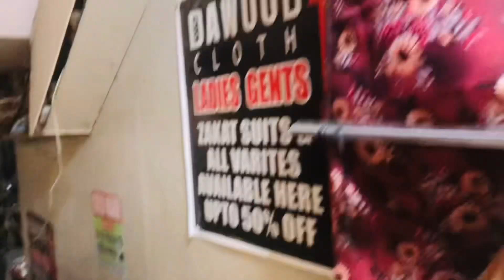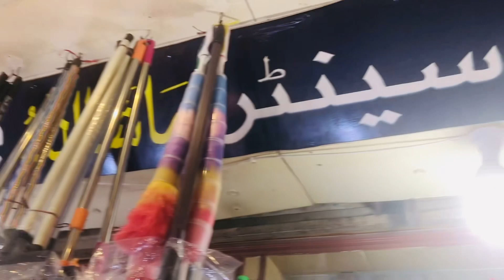Gold Mark Shopping Mall Karachi Defence Phase 1 -Gold Mark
Gold Mark Karachi-heels,Bags,winter,fancy dress,jewelry,makeup Shopping-Local Bazar Pakistan @MahnoorNaeemVlogs

Gold Mark Shopping Mall Karachi Defence Phase 1 - Gold Mark 2 || Friday Sale 🔥

cheap Shopping
Gold Mark karachi
Local Bazar
branded kurti 150Rs
cheapest household item
kitchen item 150Rs
hand bags 250Rs
pakistani Bazar
Tariq Road sunday bazar
Lalukhet sunday bazar
karimabad jumma bazar
fancysuit 800Rs
Gold Mark Friday Market

*Business ideas
*wholesale markets
*low investment business ideas
*Ladies fashion
*ladies dress ideas 2023
*wholesale Karachi markets

regards
Name : Mahnoor Naeem
Channel Name : Mahnoor 444